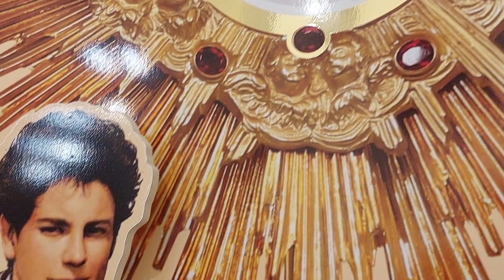Carlo-Acutis-Messe 2021: "Die Eucharistie ist meine Autobahn zum Himmel"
Pfarrer Heinz Purrer (Dörnbach-Pasching) war im August 2021 mit 22 Personen in Assisi/Umbrien.
Dort beschäftigten sie sich nicht nur mit Franz von Assisi, sondern auch mit Carlo Acutis, der 2020 seliggesprochen wurde.
Carlo Acutis war ein informatikbegeisterter italienischer Jugendlicher, der mit 15 Jahren 2006 an Leukämie starb. Er war tief religiös und ein Computerfreak, daher wird er auch Cyber-Apostel genannt. Heinz Purrer feierte mit seiner Pilgergruppe am Grab  des sel. Carlo Acutis in Santa Maria Maggiore in Assisi Gottesdienst und führte dabei erstmals die von ihm komponierte Messe zu Ehren des Seligen auf.

Il pastore Heinz Purrer (Dörnbach-Pasching) era ad Assisi/Umbria nell'agosto 2021 con 22 persone.
Lì hanno trattato non solo con Francesco d'Assisi, ma anche con Carlo Acutis, beatificato nel 2020.
Carlo Acutis era un giovane italiano appassionato di informatica morto di leucemia nel 2006 all'età di 15 anni. Era profondamente religioso e un geek, da qui il suo soprannome di cyberapostolo. Heinz Purrer ha celebrato la funzione religiosa con il suo gruppo di pellegrini presso la tomba del Beato Carlo Acutis in Santa Maria Maggiore ad Assisi e ha celebrato per la prima volta la messa che aveva composto in onore del Beato.

Pastor Heinz Purrer (Dörnbach-Pasching) was in Assisi / Umbria in August 2021 with 22 people.
There they dealt not only with Francis of Assisi, but also with Carlo Acutis, who was beatified in 2020.
Carlo Acutis was a computer science enthusiast Italian youth who died of leukemia in 2006 at the age of 15. He was deeply religious and a geek, hence his nickname as a cyber apostle. Heinz Purrer celebrated church service with his group of pilgrims at the grave of Blessed Carlo Acutis in Santa Maria Maggiore in Assisi and performed the mass he had composed in honor of the Blessed for the first time.

Der Selige Carlo Acutis wurde am 3. Mai 1991 in London geboren und ist in Mailand aufgewachsen. Sein Leben war geprägt von einer tiefen Liebe zu Jesus in der Eucharistie und einer großen Freude, die er ausstrahlte. Eine, seiner großen Leidenschaften war außerdem der Computer. Er entwickelte schon früh eigene Websites und wurde unter anderem dafür bekannt, dass er ein Online-Verzeichnis für die eucharistischen Wunder erstellte. Mit 15 Jahren wurde bei ihm eine akute Leukämie festgestellt. Nur wenige Tage nach der Diagnose verstarb er am 12. Oktober 2006.
Am 10. Oktober 2020 wurde er in Assisi seliggesprochen.